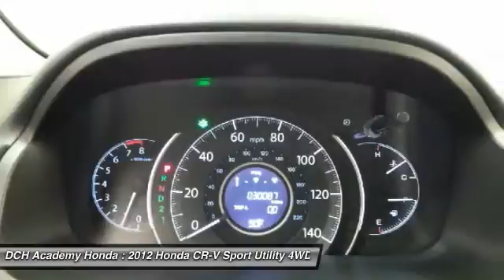2012 Honda CR-V AHR6440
2012 HONDA CR-V Old Bridge, NJ
Stock# AHR6440

* * * * * OEM CERTIFIED * * * * * VALUE PRICED,CERTIFIED WARRANTY, ONE OWNER, BACK-UP CAMERA, 4X4, BLUETOOTH, MP3 Player, NO ACCIDENTS on CARFAX, KEYLESS ENTRY, 30 MPG Highway, BAD CREDIT, NO CREDIT, NO PROBLEM. CARFAX REPORT SHOWS 1 OWNERS and 3 SERVICE RECORDS. Thanks to an extensive used-car warranty, every Honda Certified Pre-Owned Vehicle comes with peace of mind. It covers major engine and transmission components, except for standard maintenance items, body glass and interior. Honda will repair or replace any covered part that is defective in material or workmanship under normal use. The Honda Certified Pre-Owned Vehicle Limited Warranty extends the powertrain coverage to 7 years*/100,000 total odometer miles (whichever occurs first). *See dealer for details. DCH Academy Honda proudly services the central New Jersey area, we can handle all of your Used Car needs.